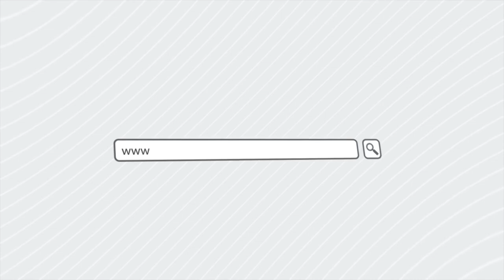February Mitt Roundup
In our February Mitt Roundup, we talk about the four things we're obsessed with at Inn Season Cafe, Coach Insignia, Detroit Tough and Bistro 82. Don't forget, every month we will be rounding up our favorite Michigan based businesses and letting you know what’s going on around our state. Thanks for joining us on our journey as we eat, drink, shop and volunteer our way through the Mitt.